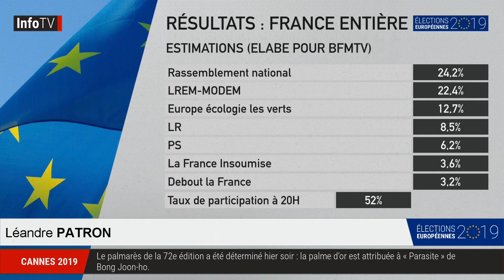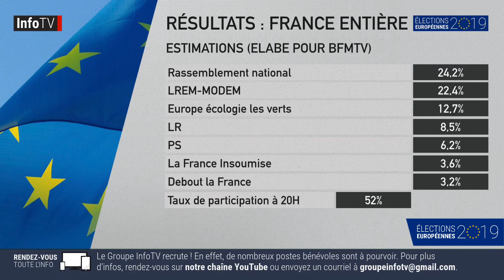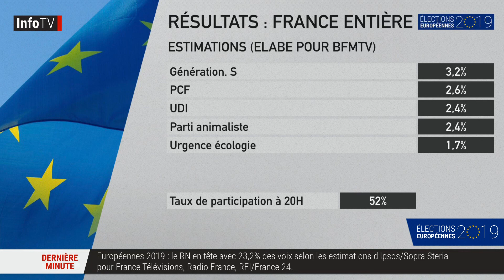Edition spéciale : Résultats de l’élection européenne 2019 🇪🇺🗳-Politique WE #3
Suivez toute l'actualité de ces élections sur notre twitter @groupeinfotv.
InfoTV est une chaîne d'actualité française. Elle vous présente les news sous forme télévisée et audio. Nous avons également un compte twitter
Notre site internet d'informations est pour le moment en panne, réouverture probable en juin 2019.